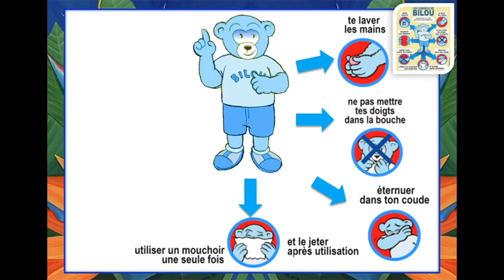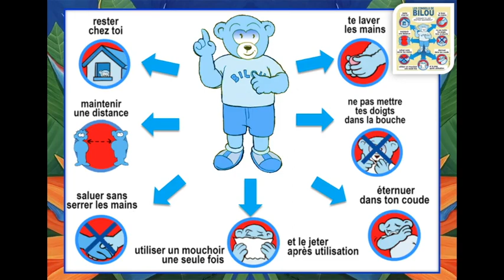Règles sanitaires bilou le casse cou et les gestes barrières.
Merci à l'école de Ti'apa pour sa contribution.
Voila les règles sanitaires et les gestes barrières avec Bilou le casse cou.